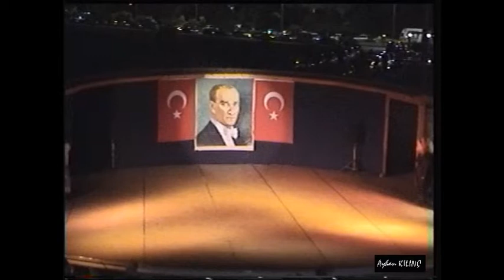11-Yıldız Teknik Üniversitesi (Silifke) / Üniversiteler Halk Oyunları Final Yarışması-Antalya-2000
​ @Ayhan Kılınç

(Düzenlemeli Dal)